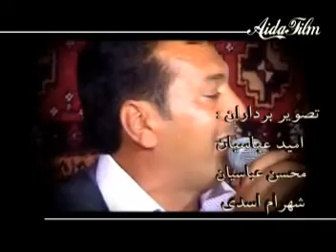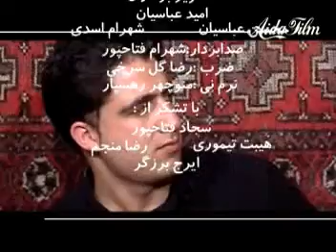Abdul - Mahmud - Kamaran (4)